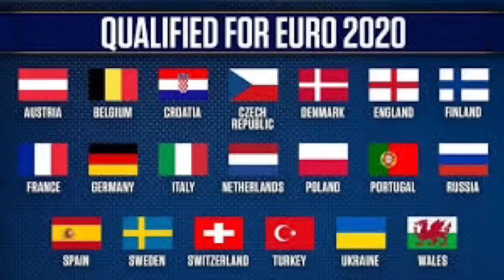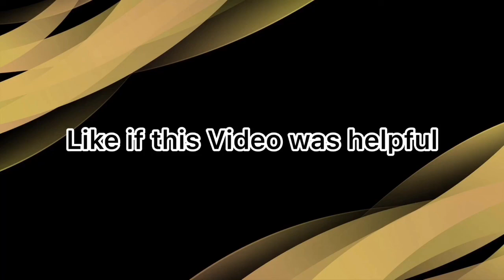Euro Update Pes 2020 Mobile // Featured Players, New Stadium and more